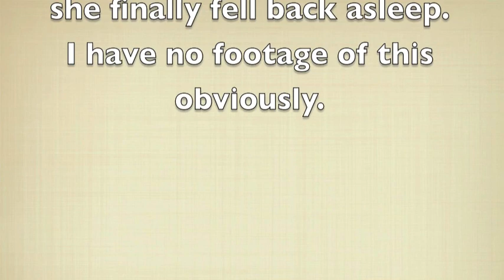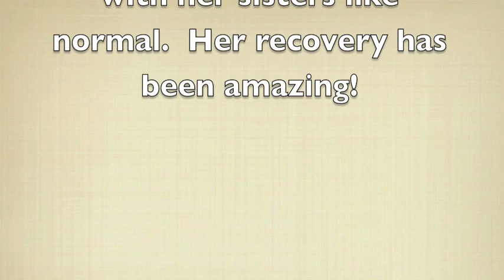Bilateral Myringotomy for "Glue Ear"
Footage of before and after bilateral myringotomy for chronic otitis media with effusion, or in lay terms, tube surgery for glue ear.